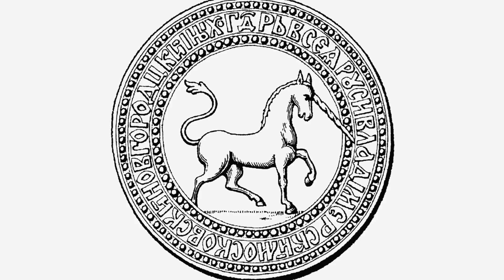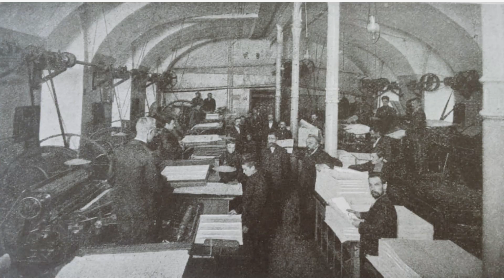Видеоэкскурсия по зданию Синодальной типографии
Здание Синодальной типографии - одно из главных украшений Никольской улицы.
Оно было построено в 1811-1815 годах по проекту архитекторов Ивана Мироновского и Алексея Бакарева на месте старых корпусов Московского Печатного двора. Главный его фасад выполнен в псевдоготическом стиле и знаком горожанам по барельефам льва и единорога, резным полуколоннам с причудливым растительным орнаментом и островерхим башенкам на крыше, а также солнечным часам, размещенным по обе стороны от центрального входа.
Подробнее об истории строительства и архитектурных особенностях здания Синодальной типографии рассказывает экскурсовод Ирина Вишнякова в нашей видеоэкскурсии.